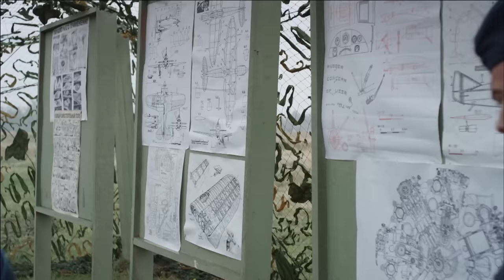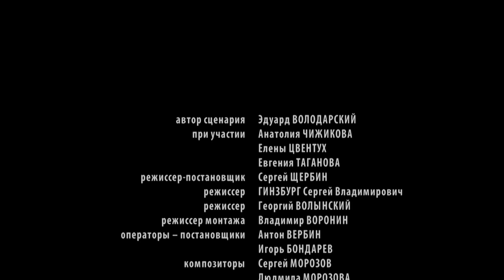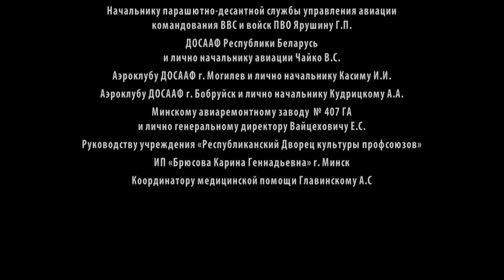СЫН ОТЦА НАРОДОВ Серия 2. Сериал о Василии Сталине. Байопик.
Фильм о Василии Сталине позволит проследить за удивительной судьбой самого известного «мажора» первой половины ХХ века и с разных сторон посмотреть на его жизнь, полную крутых поворотов. Генерал-лейтенант в 26 лет, бабник и гуляка, Василий - невероятно обаятельный человек. Он отличный друг, прекрасный руководитель и талантливый спортсмен. Весь мир у него в кармане, но в день, когда Великий Сталин умирает, жизнь его сына меняемся раз и навсегда…